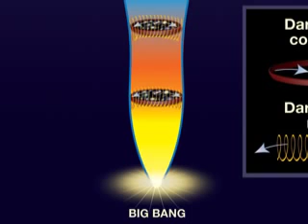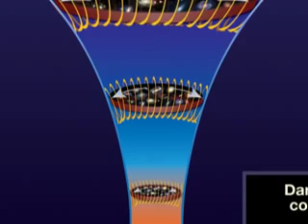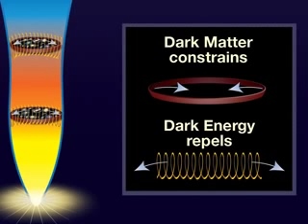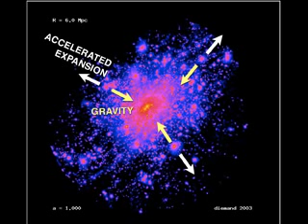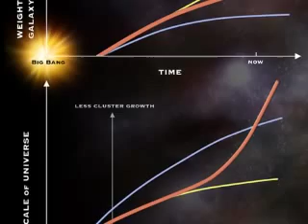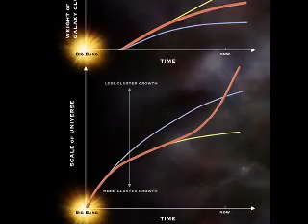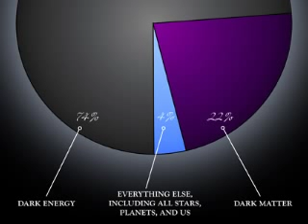Dark Energy Stifling Structure Growth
For the first time, astronomers have clearly seen the effects of "dark energy" on the most massive collapsed objects in the universe using NASA's Chandra X-ray Observatory. By tracking how dark energy has stifled the growth of galaxy clusters and combining this with previous studies, scientists have obtained the best clues yet about what dark energy is and what the destiny of the universe could be.

This work, which took years to complete, is separate from other methods of dark energy research such as supernovas. These new X-ray results provide a crucial independent test of dark energy, long sought by scientists, which depends on how gravity competes with accelerated expansion in the growth of cosmic structures. Techniques based on distance measurements, such as supernova work, do not have this special sensitivity.

Scientists think dark energy is a form of repulsive gravity that now dominates the universe, although they have no clear picture of what it actually is. Understanding the nature of dark energy is one of the biggest problems in science. Possibilities include the cosmological constant, which is equivalent to the energy of empty space. Other possibilities include a modification in general relativity on the largest scales, or a more general physical field.

To help decide between these options, a new way of looking at dark energy is required. It is accomplished by observing how cosmic acceleration affects the growth of galaxy clusters over time.

"This result could be described as 'arrested development of the universe'," said Alexey Vikhlinin of the Smithsonian Astrophysical Observatory in Cambridge, Mass., who led the research. "Whatever is forcing the expansion of the universe to speed up is also forcing its development to slow down."

Vikhlinin and his colleagues used Chandra to observe the hot gas in dozens of galaxy clusters, which are the largest collapsed objects in the universe. Some of these clusters are relatively close and others are more than halfway across the universe.

Chandra X-ray Image The results show the increase in mass of the galaxy clusters over time aligns with a universe dominated by dark energy. It is more difficult for objects like galaxy clusters to grow when space is stretched, as caused by dark energy. Vikhlinin and his team see this effect clearly in their data. The results are remarkably consistent with those from the distance measurements, revealing general relativity applies, as expected, on large scales.

"For years, scientists have wanted to start testing how gravity works on large scales and now, we finally have," said William Forman, a co-author of the study from the Smithsonian Astrophysical Observatory. "This is a test that general relativity could have failed."

When combined with other clues -- supernovas, the study of the cosmic microwave background, and the distribution of galaxies -- this new X-ray result gives scientists the best insight to date on the properties of dark energy.

The study strengthens the evidence that dark energy is the cosmological constant. Although it is the leading candidate to explain dark energy, theoretical work suggests it should be about 10 raised to the power of 120 times larger than observed. Therefore, alternatives to general relativity, such as theories involving hidden dimensions, are being explored.

"Putting all of this data together gives us the strongest evidence yet that dark energy is the cosmological constant, or in other words, that 'nothing weighs something'," said Vikhlinin. "A lot more testing is needed, but so far Einstein's theory is looking as good as ever."

These results have consequences for predicting the ultimate fate of the universe. If dark energy is explained by the cosmological constant, the expansion of the universe will continue to accelerate, and the Milky Way and its neighbor galaxy, Andromeda, never will merge with the Virgo cluster. In that case, about a hundred billion years from now, all other galaxies ultimately would disappear from the Milky Way's view and, eventually, the local superclusters of galaxies also would disintegrate.

The work by Vikhlinin and his colleagues will be published in two separate papers in the Feb. 10 issue of The Astrophysical Journal.